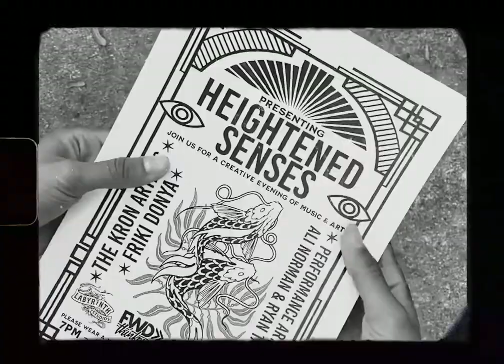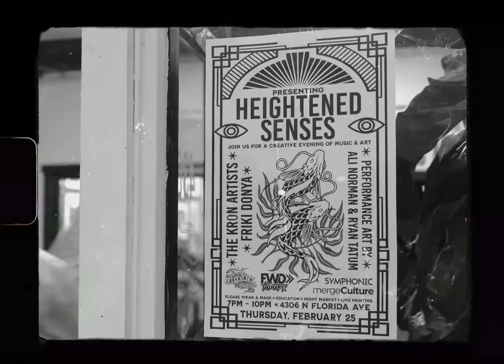Heightened Senses (Charlie Caplin Inspired)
A Charlie Chaplin take on Tampa Artists, Selena Ferrer and Natalie Depergola running through the city looking for work.

They are accompanied by a very chipper man who then leads them to Tampa's newest Music and Art Event "Heightened Senses".

Drummer/Bassist (Natalie), Visual and movement Artist (Selena), take on the Maze leading to Labyrinth Studios (Ali Norman).

Produced : @Zitrovision
Creative Direction : @SelenaFerrer @nashshedrums

Heightened Senses : Supported by FWD Thinkers, MergeCulture,Symphonic Distro.